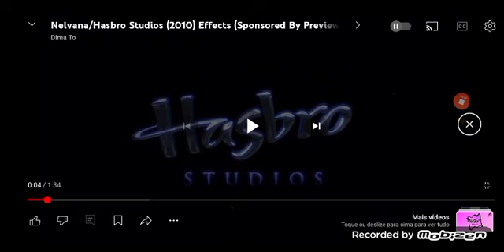Gracie Films/DHX Media/Fox Star Studios/Budge Studios/Hasbro Studios/Cartoon Network Logo